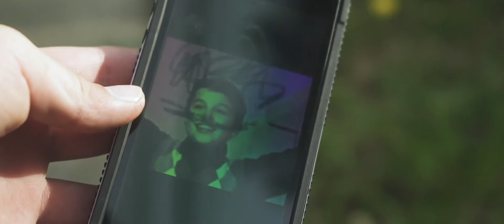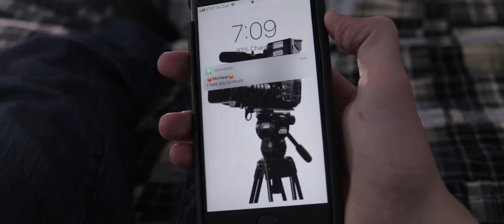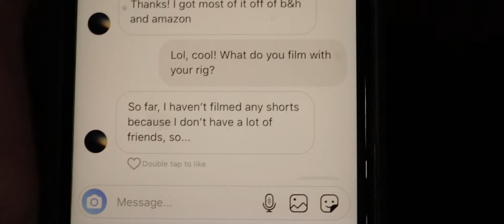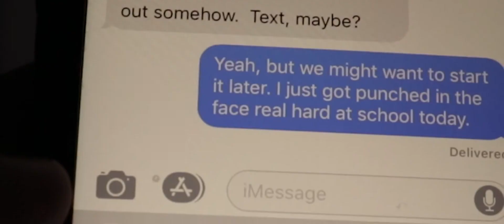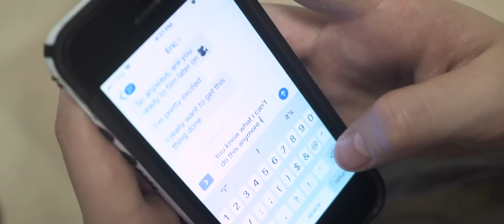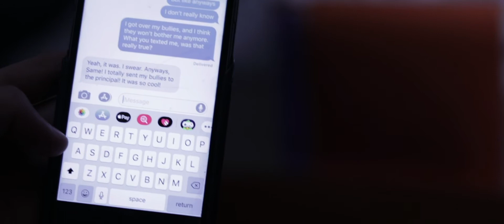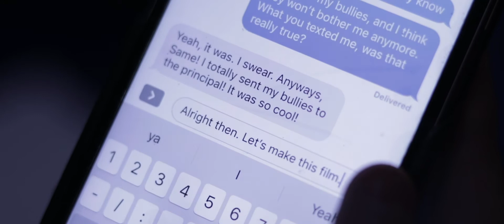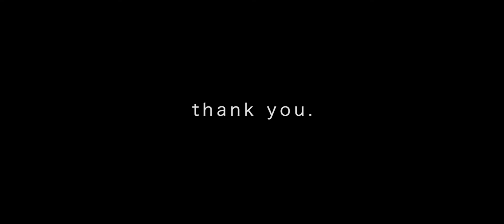a thousand miles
I will  soon be changing the channel into Spyrul Studios, so don't be alarmed because of the change.

This film is an entry to the iFootage Creative Video Competition.

Thank you all so much for the support and assisting us with our journey through this film. Three months, finally stress free!